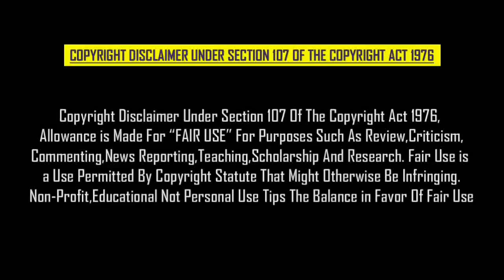தனுஷ் படத்தில் ரீஎன்ட்ரி கொடுக்கும் ப்ரியாமணி | Dhanush Fans